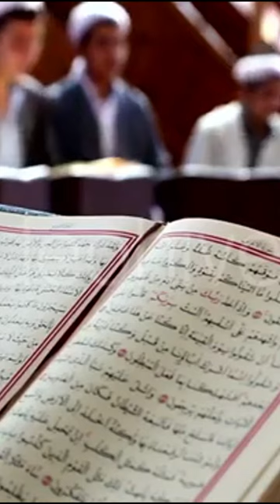عمار البيت أخبرنا عنهم النبي ﷺوهذه اهم العلامات التي علي وجودهم معك بالبيت !